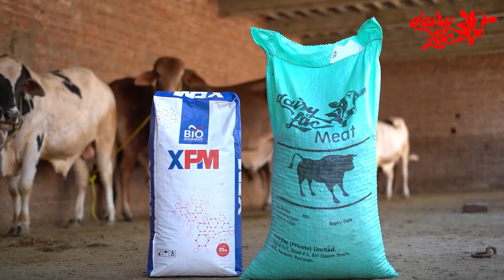Yasir Arafat Gujjar - Mandi Bahauddin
Today in DairyLac Support Pakistan Program, we have Yasir Arfat Gujjar from Mandi Bahauddin. He started fatteing farming back in 2001. He is sharing his experience of feeding DairyLac Meat and XPM to his bulls, lets listen him.